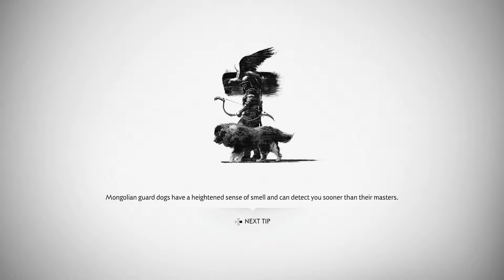Unwanted Help | Ghost of Tsushima HARD #22